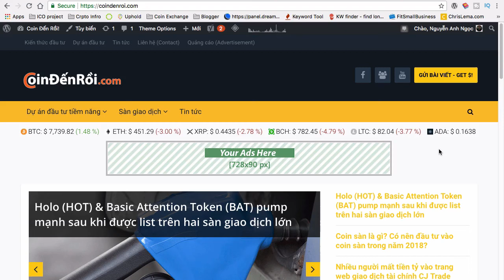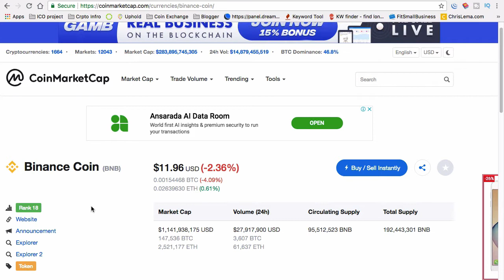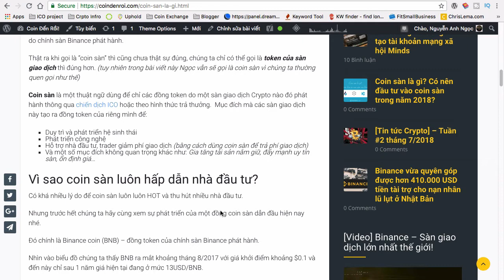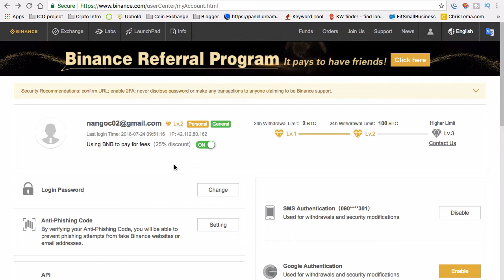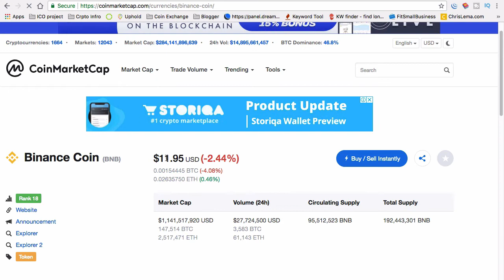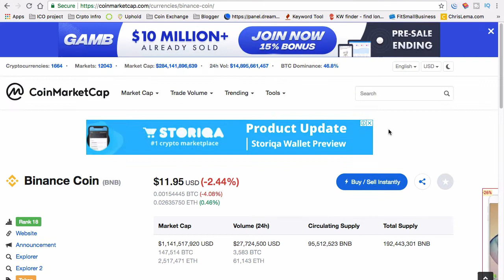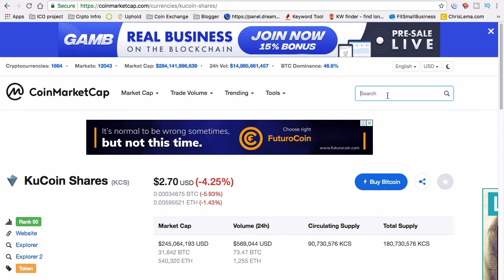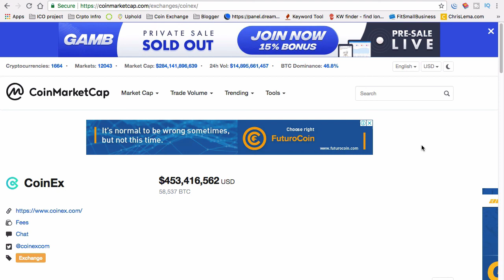Coin SÀN là gì? Có nên đầu tư và coin sàn không?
Coin sàn là gì? Và có nên đầu tư và coin sàn hay không? Chắn chắn sẽ là những câu hỏi mà ít nhất một lần bạn đã từng đặt ra.

Trong bài viết này Ngọc sẽ chia sẻ cho bạn chi tiết về khái niệm coin sàn là gì và những coin sàn nào nên đầu tư trong năm 2018 này nhé.

Phải nói rằng thuật ngữ “coin sàn” cũng chỉ mới chính thức xuất hiện từ những tháng cuối năm 2017. Khi mà sự trỗi dậy và phát triển mạnh mẽ của sàn Binance kèm theo đồng tiền điện tử BNB do chính sàn Binance phát hành.

Thật ra khi gọi là “coin sàn” thì cũng chưa thật sự đúng, chúng ta chỉ có thể gọi là token của sàn giao dịch thì đúng hơn. (tuy nhiên trong bài viết này Ngọc vẫn sẽ gọi là coin sàn vì chúng ta thường quen gọi như thế)

Coin sàn là một thuật ngữ dùng để chỉ các đồng token do một sàn giao dịch Crypto nào đó phát hành thông qua chiến dịch ICO hoặc theo hình thức trả thưởng.  Mục đích mà các sàn giao dịch này tạo ra đồng token của riêng mình để:

Duy trì và phát triển hệ sinh thái
Phát triển công nghệ
Hỗ trợ nhà đầu tư, trader giảm phí giao dịch (bằng cách dùng coin sàn để trả phí giao dịch)
Và một số mục đích không quan trọng khác như: Gia tăng tài sản nắm giữ, đẩy mạnh uy tín sàn, ổn định giá…